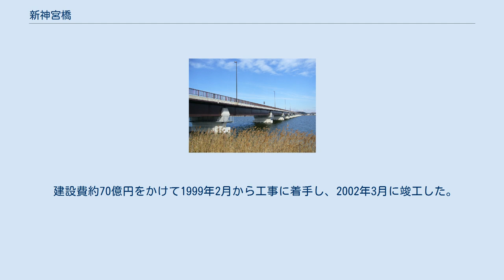新神宮橋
新神宮橋 新神宮橋（しんじんぐうばし）は、茨城県潮来市と鹿嶋市を結ぶ橋長1075.0メートル (m) の道路橋である。
国道51号（鹿嶋バイパス）の北浦に架かる。
 北浦をまたぎ、国道51号旧道の神宮橋から上流側に約160 m離れて、JR鹿島線鉄橋と神宮橋の中間に並行して位置する。
2002年のFIFAワールドカップ開催までに間に合わせるため、東京方面からの玄関口となる東関東自動車道潮来インターチェンジ (IC) から、会場となる茨城県立カシマサッカースタジアム間を結ぶ国道51号鹿嶋バイパス（約8.3 km）と茨城県道101号潮来佐原線（約2.5 km）の道路整備に合わせて建設された。
現在は、計画4車線（片側2車線）のうち、暫定2車線（片側1車線）で供用中で、神宮橋側に幅3.5 mの歩道が設けられ、片側3.5 mの車道がある。
 基礎は鋼管杭を橋脚1本あたり12本打ち込み、鋼製ジャケットとよばれる構造物でまとめられている。
基礎上に鉄骨鉄筋コンクリート (SRC) 構造の橋脚が建ち、さらに、この上に「サンドイッチ型合板床版」とよばれる2枚の鋼鈑の間にコンクリートが充填された橋桁が載せられた構造を持つ。
北浦の水深は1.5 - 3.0m程であるが、ヘドロ状の砂が地下深くまで達した軟弱地盤であるという欠点があり、これを補うために、通常の橋脚に使用される基礎杭の1.5倍程の長さにあたる約60mの基礎杭が使用されている。
橋全体が脚の多くついた長テーブルのような形状をしており、橋全体の構造で地震を受け止めるようにすることによって耐震性が高められている。
 建設費約70億円をかけて1999年2月から工事に着手し、2002年3月に竣工した。